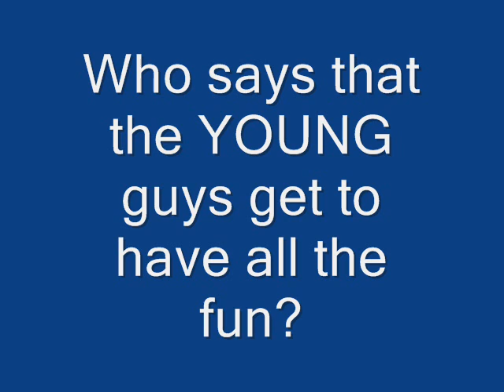Bad To The Bone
Brothers out enjoying the day together riding ATVs